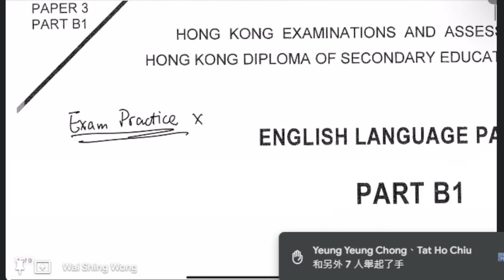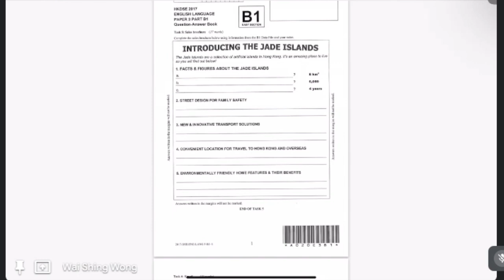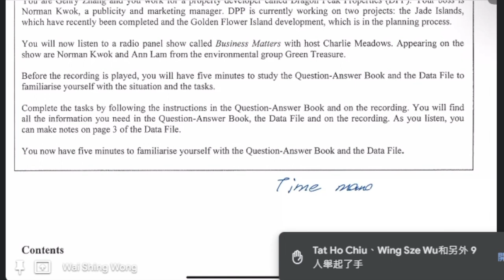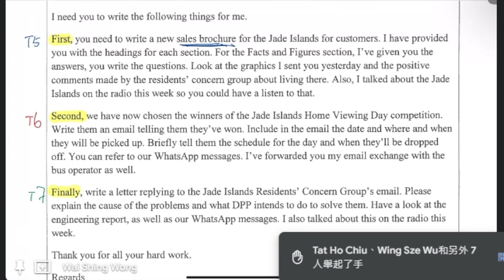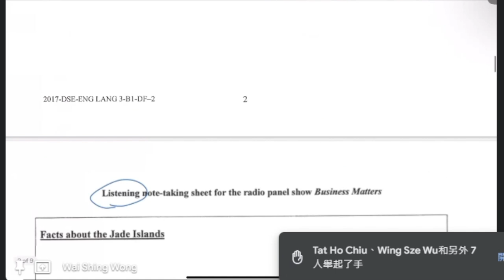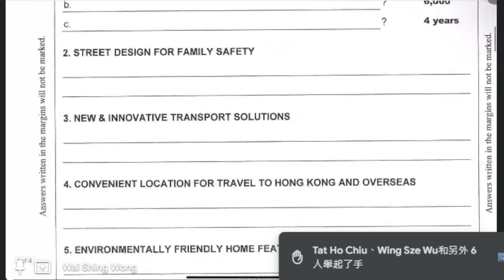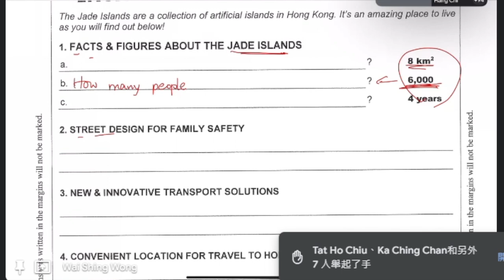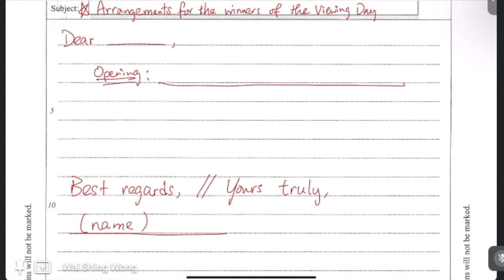S6 Listening lesson 1 2017P3B1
什麼是Data File？ 如何利用所有時間？如何用Data File嘅points變成句子？